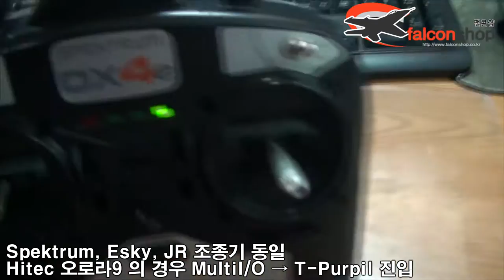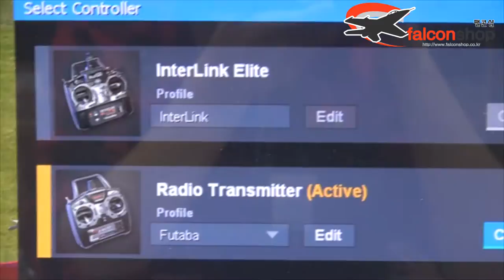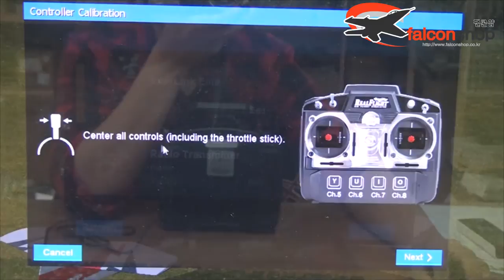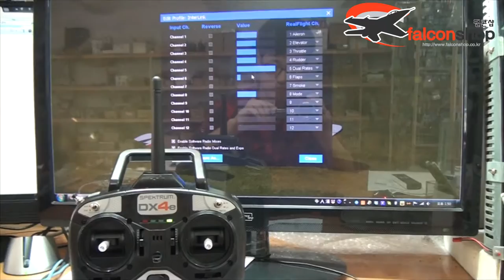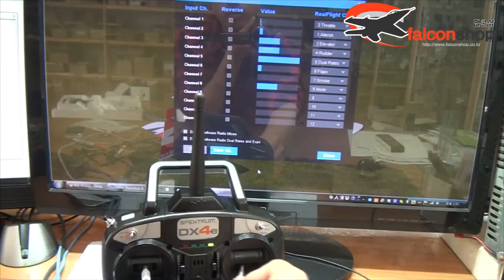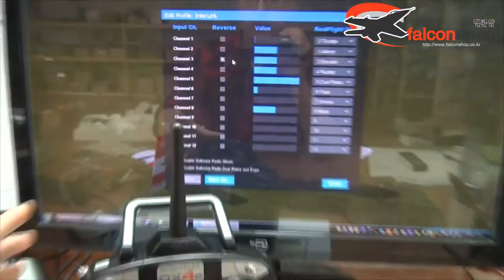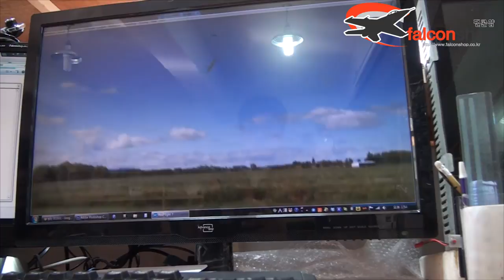12in1 시뮬레이션 케이블 리얼플라이트7 설정방법